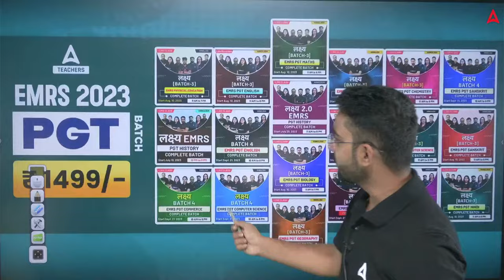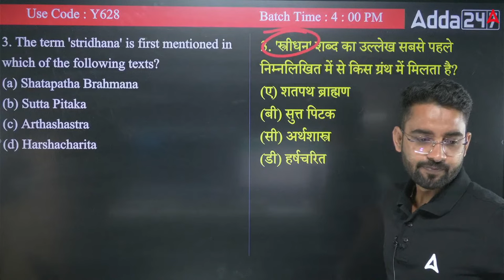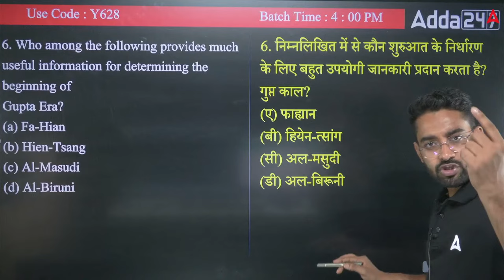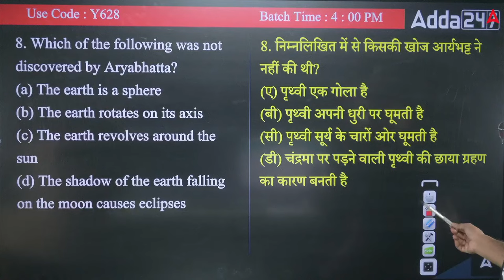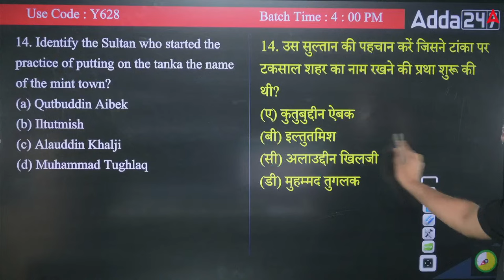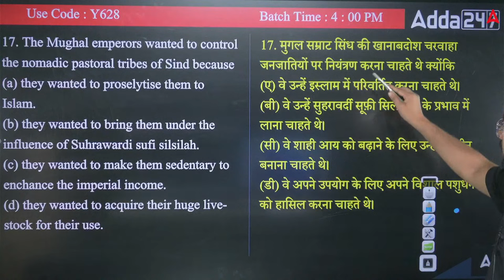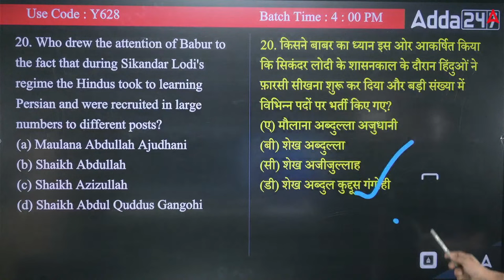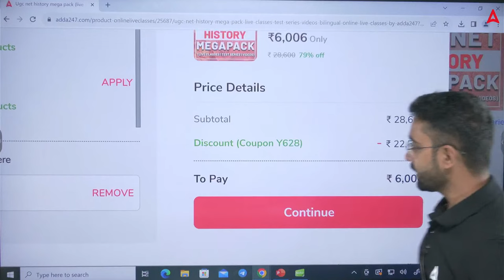UGC NET History Online Classes 2023 | UGC NET History Previous Year Questions By Jawed sir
UGC NET History Online Classes 2023 | UGC NET History Previous Year Questions  By Jawed sir | NET History Question Paper With Answers | UGC NET History Previous Question Papers with Answers | UGC NET History Paper 2